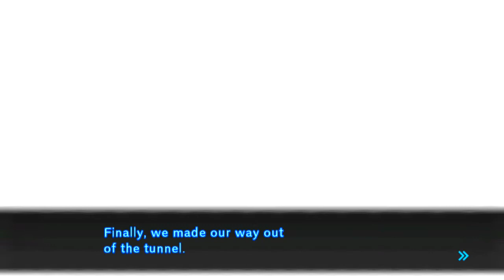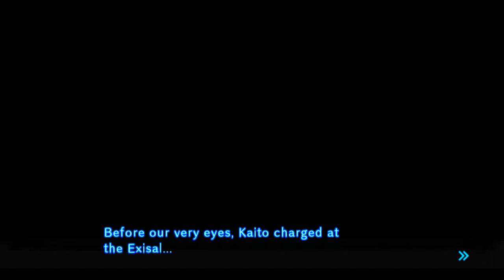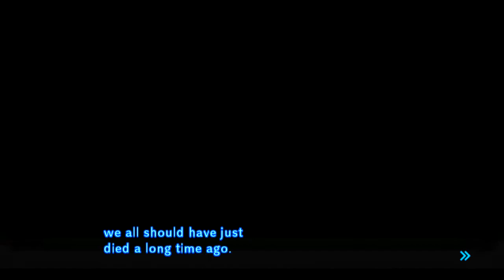Let's Play! - Danganronpa V3 (Blind) Episode 82: The Outside World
We head back to the escape hole with the newly obtained electrohammers that Kokichi gave us. When we finally make it to the end. That is all!

Danganronpa V3: Killing Harmony is a visual novel game developed by Spike Chunsoft. The game is the official third game within the main series. It was released in September 2017 for all Playstation consoles and PC Steam. For this playthrough, I will be playing this game on Danganronpa Decadence, which is a collection pack of Danganronpa 1, 2, V3 and S for the Nintendo Switch that came out in December 3, 2021.